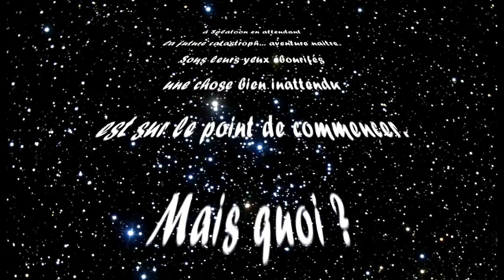EP 1 Mario Et Luigi Super Lol Saga Saison 2 : Le voyage dans le temps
Beaucoup de montages dans cette épisode, avec une petite histoire parallèle créée par mes soins pour rendre ça plus foufou.

La suite arrivera dans 2 semaines au plus tôt, cette épisode ma pris un temps dingue dans mon Week End, seul moment ou je peux avancer dans cette saga convenablement.

1 épisode par semaine c'est de l'inconscience X).

De plus pour ceux qui ne suivent pas sur Twitter il y a eu un gros problème avec mon boitier d'acqui dans l'épisode 4 du coup obligé de refaire tout l'épisode et de refaire tout le début du jeu (bas oui j'ai sauvegardé par inconscience, le bug est survenu plus tard...) 3h de jeu à refaire... C'est génial.

PS : J'espère que les 5 sec de Star Wars ne vont pas bloquer la vidéo... X)